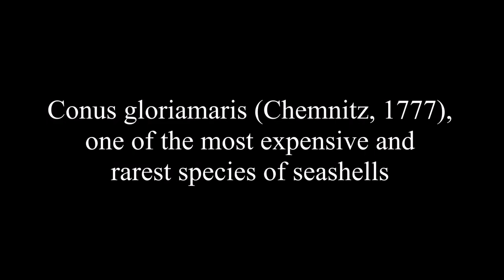World's most expensive shell - Conus gloriamaris (Chemnit, 1777) 海之榮光芋螺 - HD video 1080p 360º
Conus gloriamaris, well-known as the Glory of the Sea Cone, was for a long time world's most expensive shell. Before its natural habitat was discovered in 1969, shells of this venomous gastropod were valued in the thousands of U.S. dollars and generally only owned by museums and wealthy private collectors.